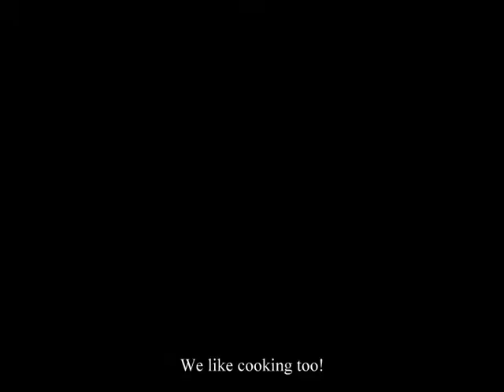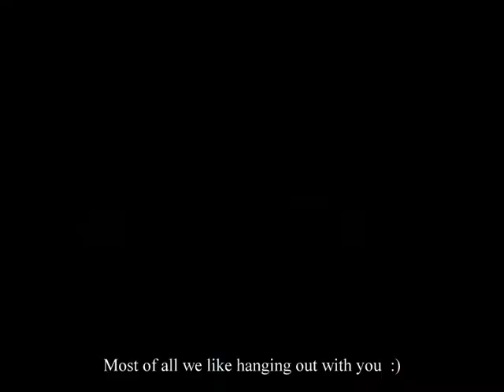SIT Video 2013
Events from 2012 till now